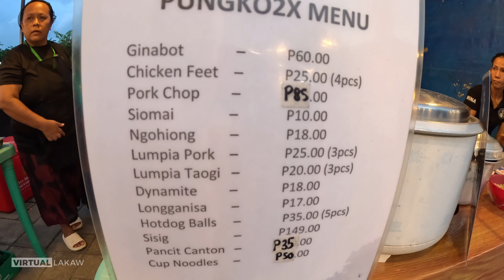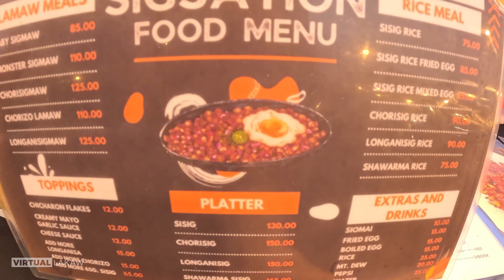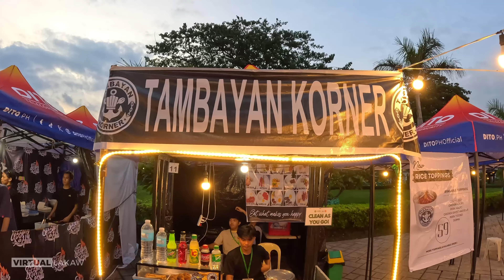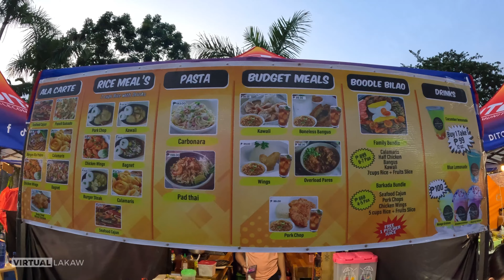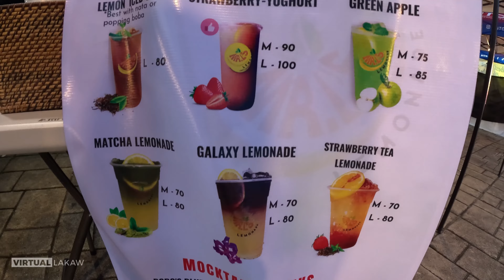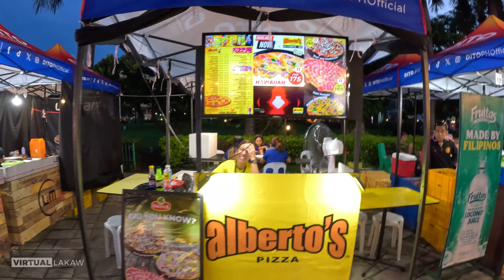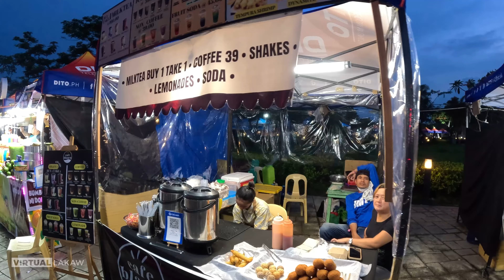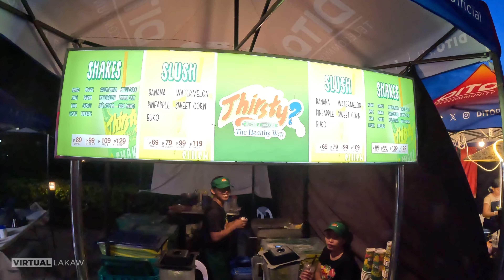🇵🇭 [4K] Philippine Street Food at Plaza Independencia Food Park | Walking Tour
This is a food park here in Plaza Independencia, Cebu City, Philippines, just across Fort San Pedro.  Plenty of Filipino food to choose from.  Open every night until end of July.

Camera and Settings Used:
GoPro Hero 11 | 4K Resolution | 60 FPS